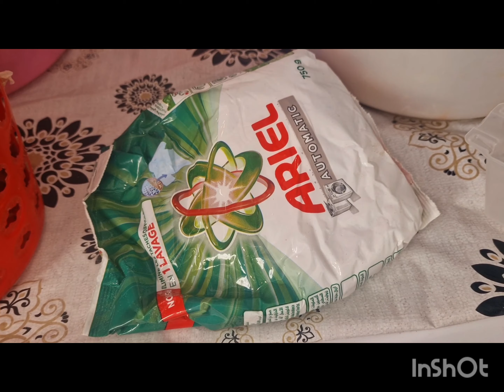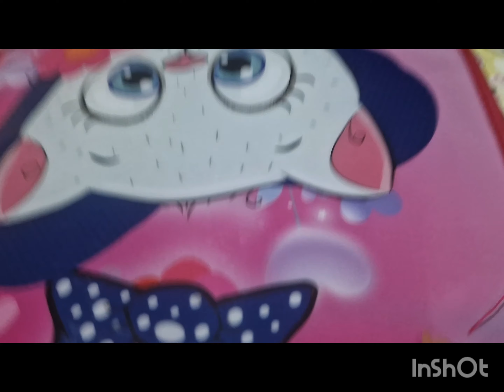فلوق طيبت سمك